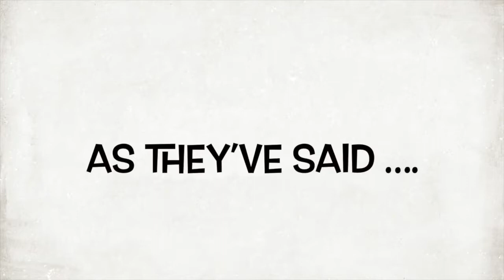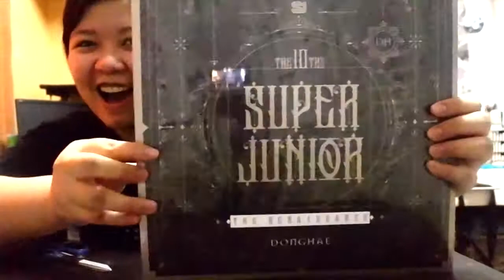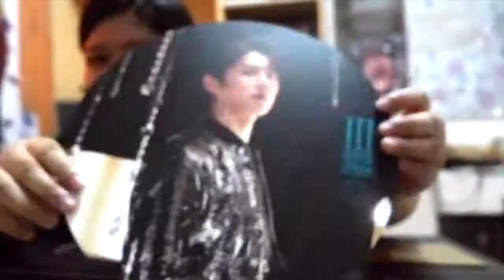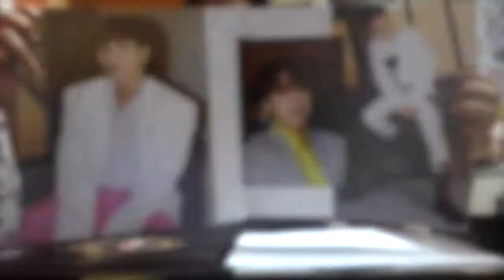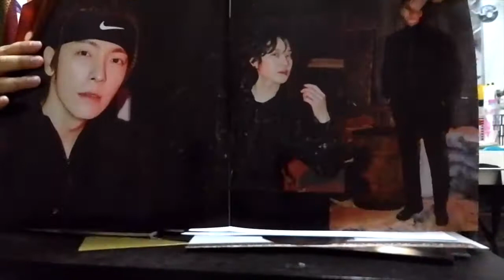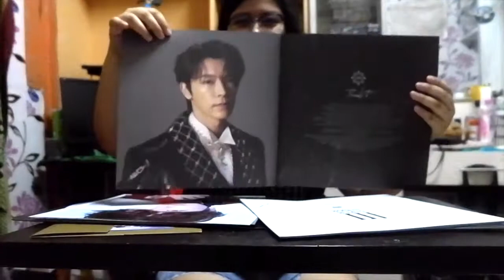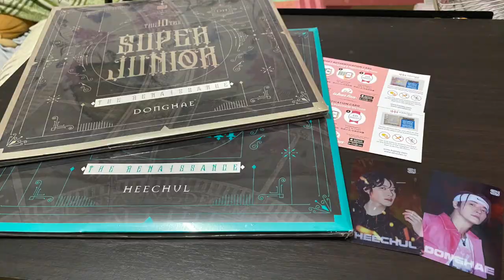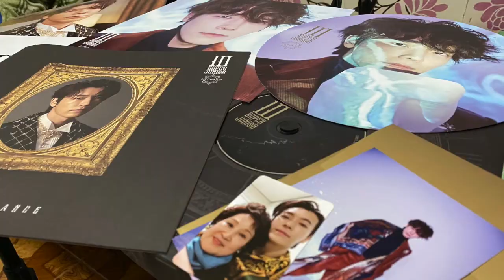Unboxing | Super Junior The 10th Album 'The Renaissance' (SQUARE Style) | HEE CHUL & DONG HAE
My first time doing an unboxing video. And probably the last time that I will be showing my face, too shy!!! haha!!